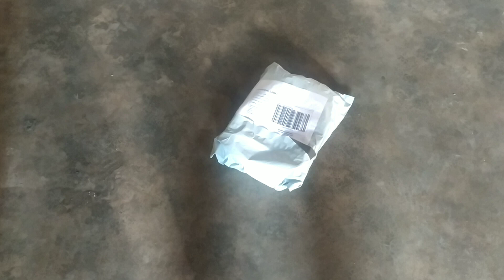Stylish Leather Belt सिर्फ 9 रूपए में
Stylish Artificial Leather Belt
yari application लूट